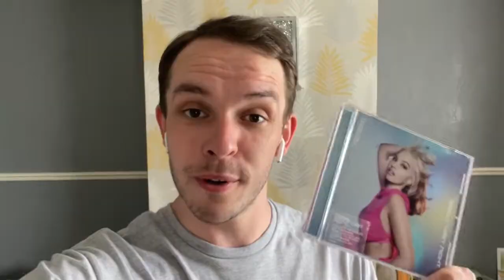Mabel - Live at HMV Vault Birmingham | Vlog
Hey guys!
Today, Tuesday 26th July 2022, I had the absolute pleasure of attending Mabel’s HMV Vault album launch show and signing! I had an amazing time watching Mabel perform tracks from her new album ‘About Last Night’ and then getting to meet her afterwards and having a lovely chat was a bonus too! And as always, I thought I’d turn it into a Vlog! So enjoy!
- Daniel